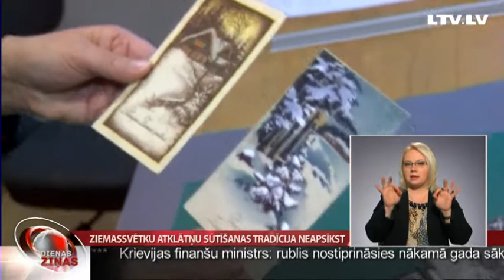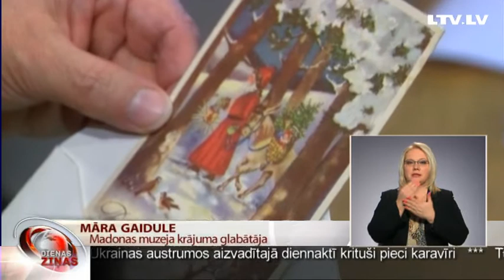Ziemassvētku atklātņu sūtīšanas tradīcija neapsīkst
Tiek uzskatīts, ka pirmā drukātā un pa pastu nosūtītā Ziemassvētku kartīte radusies Anglijā 1843.gadā. No pirmās 1000 kartīšu tirāžas līdz mūsdienām saglabājušās ap desmit atklātnīšu, kas tiek uzskatītas par bibliogrāfisku retumu. Taču arī mūsu ģimeņu arhīvi un muzeju fondi glabā simt un vairāk gadu senas kartītes. Arī mūsdienu elektroniskās saziņas laikmetā īpašu prieku joprojām sagādā ar roku rakstīta atklātne, tāpēc, tuvojoties Ziemassvētkiem un gadumijai, pasta nodaļās vērojama gada vislielākā rosība.